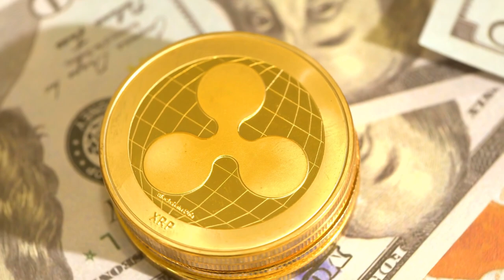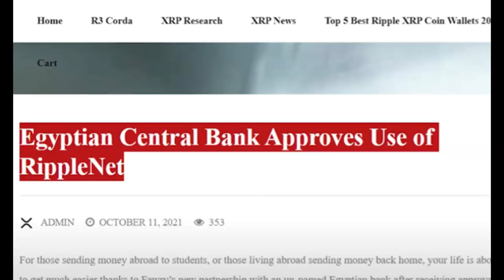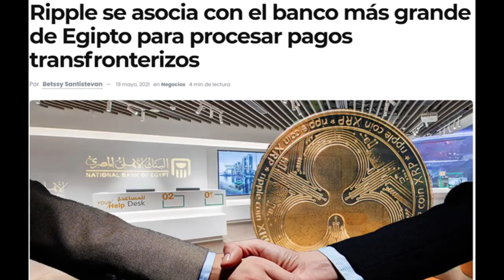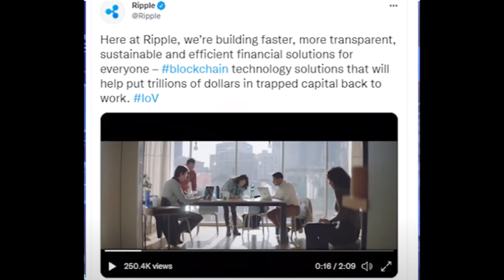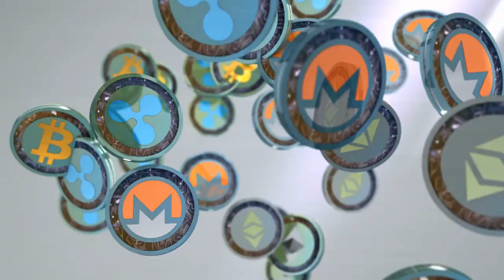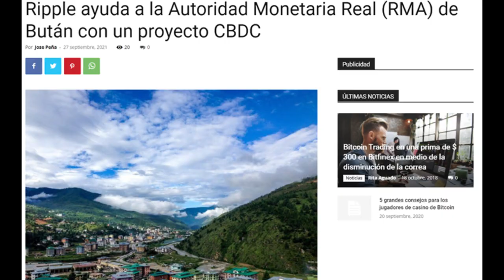XRP El activo Digital Mas Valioso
Es importante que comprendan lo que poseen. Con el video de hoy, quiero comenzar a mostrarles algunas de las razones por el cual creo que XRP es el activo digital más Valioso jamás creado. Todo el mundo es un experto cuando algo ya ha pasado, pero el genio está en saberlo antes de que suceda.